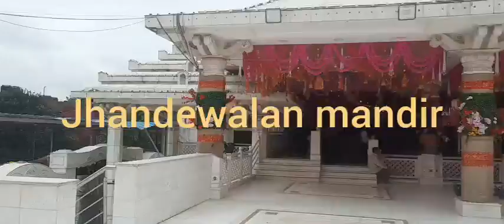Jhandewalan mandir navratri special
Apne bhai ko follow karo